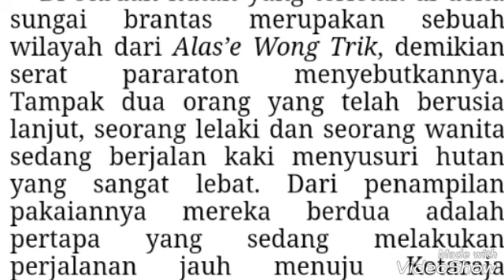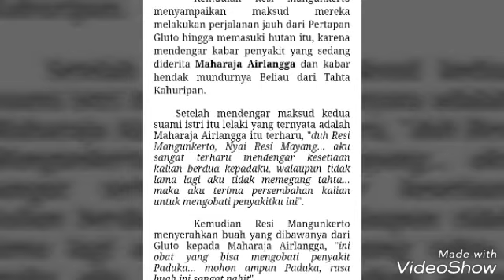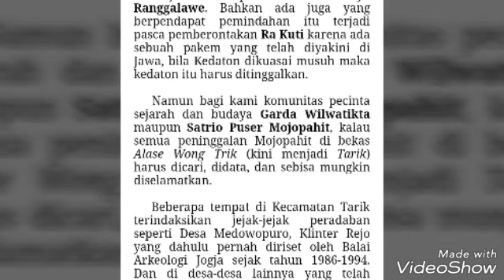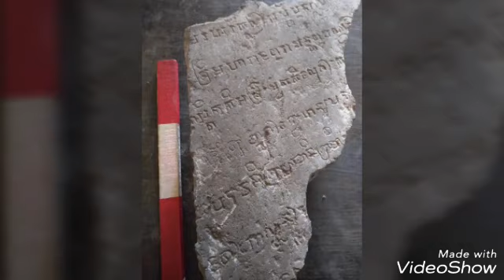Mengais Jejak Bumi Kahuripan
Persembahan Komunitas GARDA WILWATIKTA untuk negeri tercinta Indonesia dengan berusaha sebisa mungkin melestarikan Jejak Peradaban nenek moyang bersama dengan komunitas-komunitas lainnya ... Dengan berbagai cara termasuk dengan mencatat hasil penelusurannya .

Salam Wilwatikta